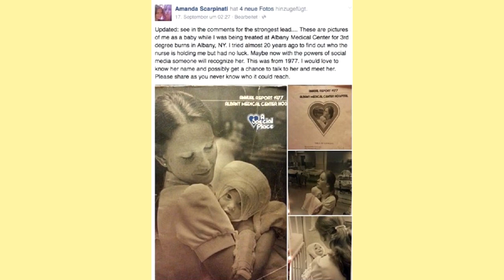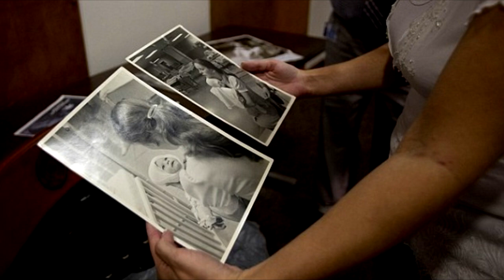Никто и не подозревал, как измениться судьба малышки на фото спустя 38 лет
История из жизни.